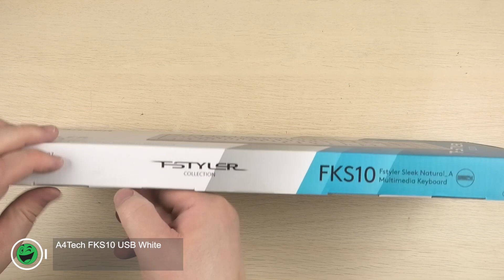Розпаковка A4Tech FKS10 USB White